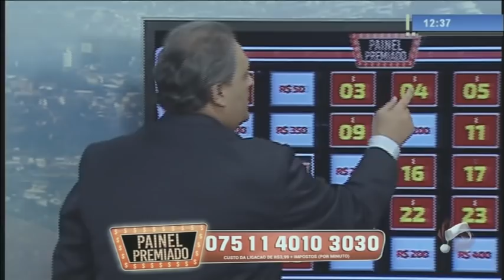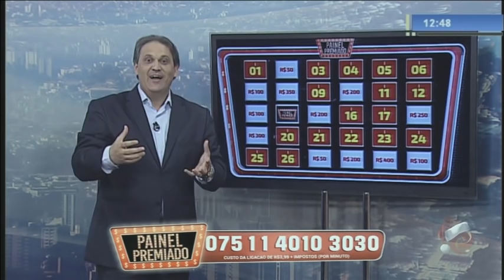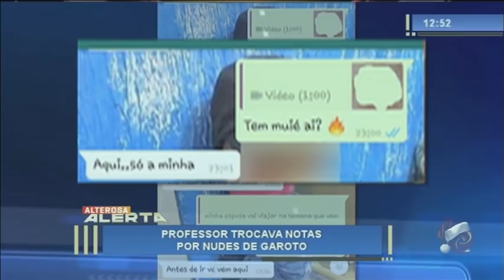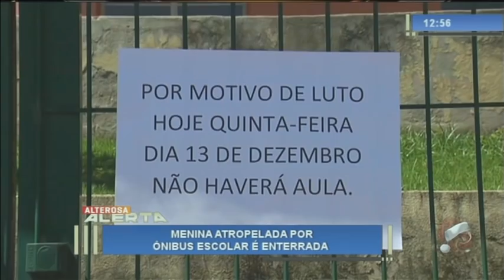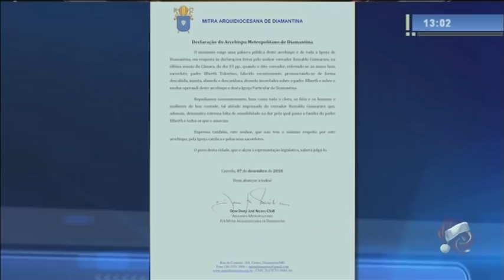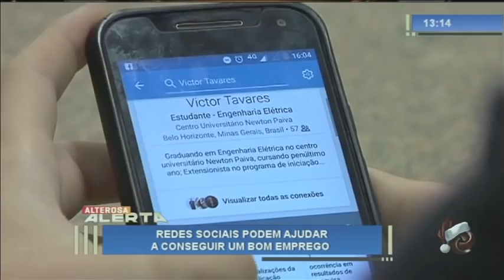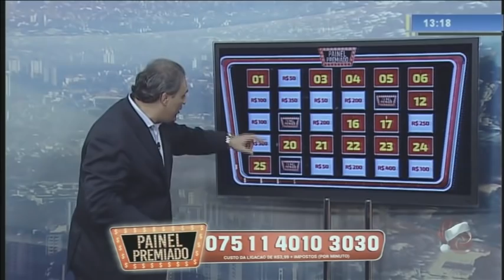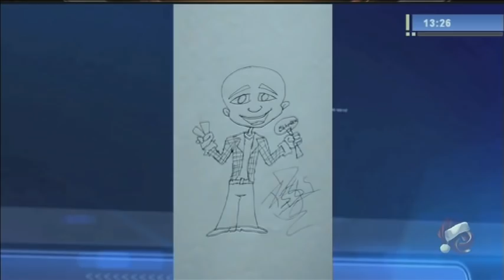Alterosa Alerta - 14/12/2018 - 2ª Edição